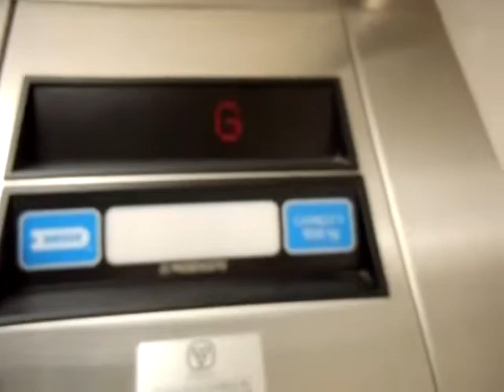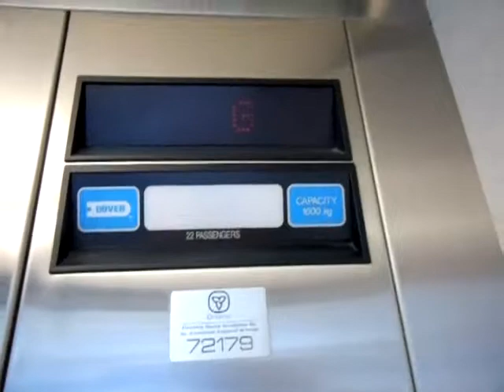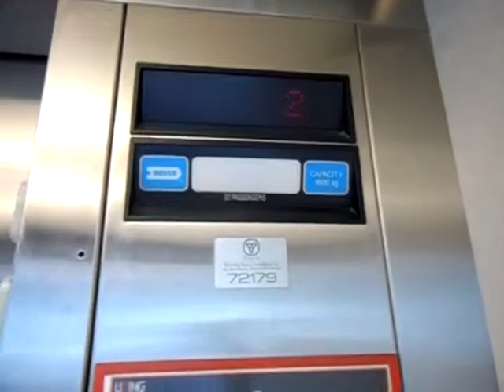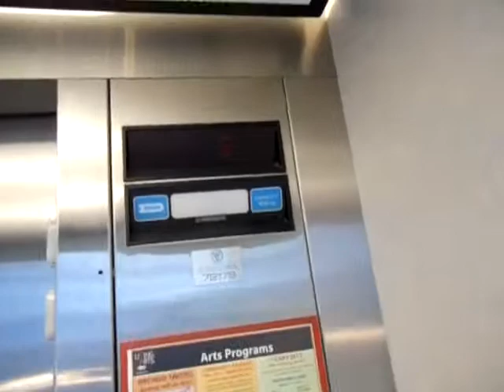Dover Hydraulic Elevators @ Living Arts Centre in Downtown Mississauga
This is an glass elevators. This is public elevators. This is also never films before.

# of elevators in the bank: 2
Brand: Dover
Type: Roper Hydraulic
Capacity: 3500 LB
Floor: 5 (P2.P1,*G,2,3)
Fixture: Impulse
Install: 1996